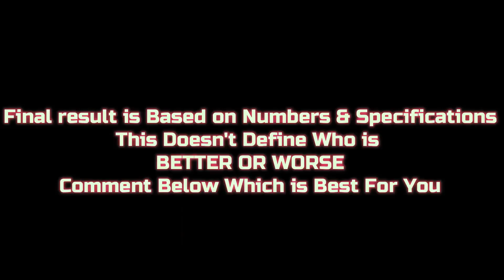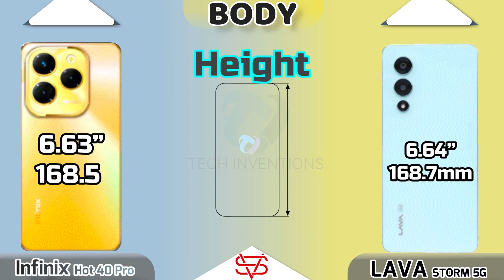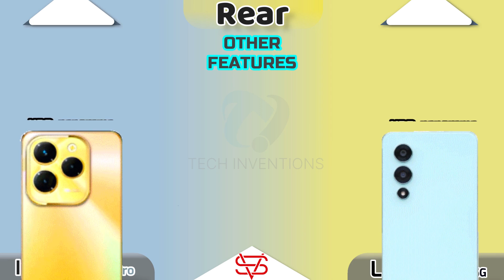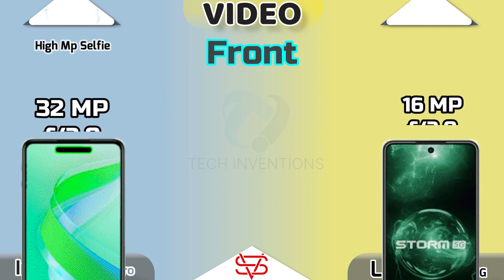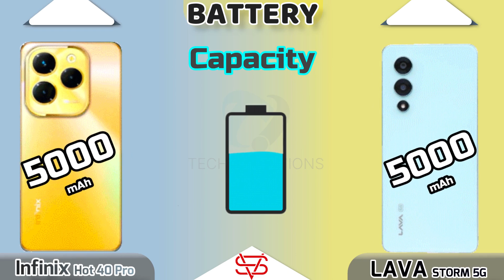Lava Storm 5G vs Infinix Hot 40 Pro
va Storm 5G vs Infinix Hot 40 Pro
Video Highlights.
0:00 - Warning
0:11 - Display
1:26 - Design & Dimensions
2:07 - Platform(CPU,GPU)
2:17 - AnTuTu Score
2:25 - Benchmark
2:30 - OS of Note 13 Pro+ and Edge 40
2:35 - Camera Feature and Video
2:38 - Camera Rear
3:02 - selfie Camera
3:20 - Communication
3:23 - Fingerprint
3:27 - NFC, Network & Sensors
3:49 - Speaker/Sound
3:59 - Battery & Charging
4:13 - Storage + UFS
4:21- - Prices
4:27 - Result

lava storm 5g,
lava storm pro 5g,
lava after cooling,
lava made up of,
lava phase 2,
lava awaken by stone,
lava b 52,
lava village 5g unboxing,
d lava,
lava 5g 6gb ram,
lava flash 5g,
fire bomber second fire,
lava 5g blaze review,
lava 5g mobile blaze,
lava 2 agni 5g,
j$leak,
lava oct 02,
lava village 5g,
lava storm 5g review,
rev'it lava h2o,
lava redshift,
lava no service solution,
t lava,
lava agni 2 availability,
volcano 1997 lava bomb,
v lava,
lava fortnite only up,
zte won't turn on,
lava e11 charging problem,
lava ka 5g phone,
lava land 3 power,
5g phone lava,
5 lava
BestGamingPhones 25kindia
motoedge40 detailed review
infinix hot 40 pro,
infinix hot 40 pro 5g unboxing,
infinix note 30 pro bug,
infinix hot 40 5g,
infinix note 30 cod,
infinix zero 40 pro 5g unboxing,
zee zone infinix,
infinix 0x pubg test,
infinix hot 40 review,
2 infinix note 30,
infinix hot note 30 gaming test,
infinix hot 30 bypass charging,
infinix note 30 snapdragon,
infinix zero 40 pro 5g,
infinix zero 40 pro,